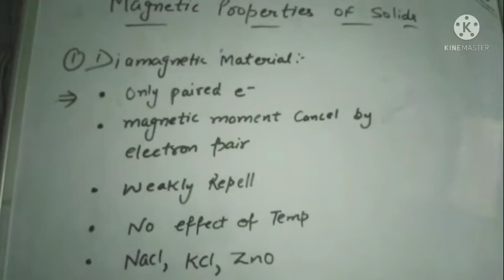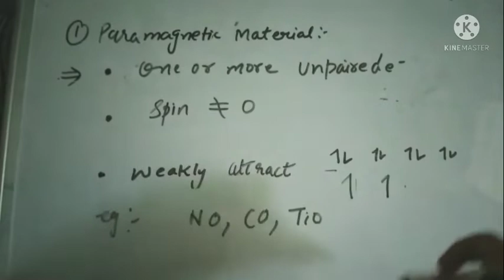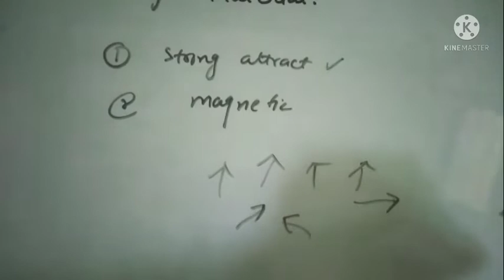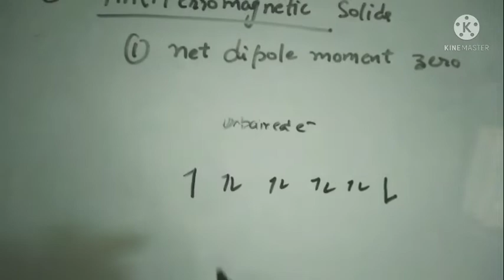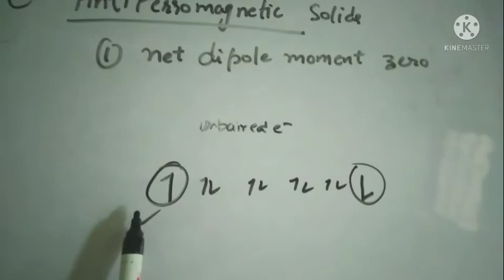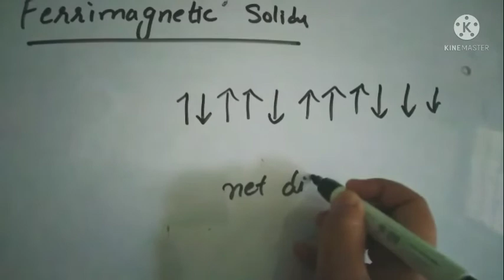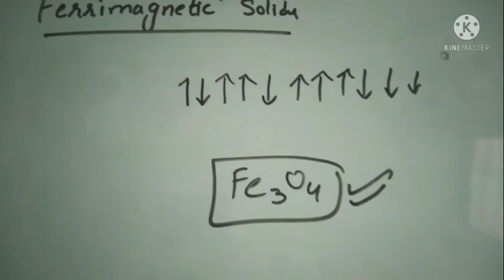Magnetic properties of solids class 12